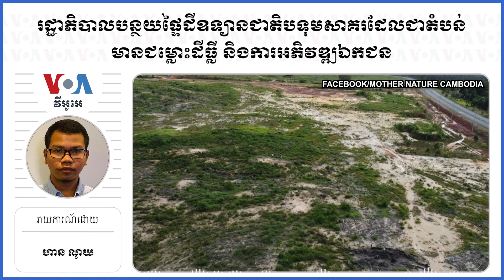រដ្ឋាភិបាលបន្ថយផ្ទៃដីឧទ្យានជាតិបទុមសាគរដែលជាតំបន់មានជម្លោះដីធ្លីនិងការអភិវឌ្ឍឯកជន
នៅថ្ងៃអង្គារនេះ រដ្ឋមន្រ្តីក្រសួងបរិស្ថានលោក សាយ សំអាល់ បានបង្ហោះអនុក្រឹត្យស្តីពីការកែសម្រួលទំហំដីនៃតំបន់ការពារធម្មជាតិ បទុមសាគរក្នុងខេត្តកោះកុង ដោយផ្ទៃដីការពារបានថយចុះប្រមាណ ២៧.០០០ ហិកតា។ មន្រ្តីអះអាងថា ការថយចុះនេះ ដោយសារការអភិវឌ្ឍរបស់ក្រុមហ៊ុនឯកជននៅទីនោះក្នុងរយៈពេលចុងក្រោយនេះ។

ទស្សនា​វីដេអូ​របស់​យើង​ខ្ញុំ​តាម​ប្រធានបទ​ខាង​ក្រោម៖